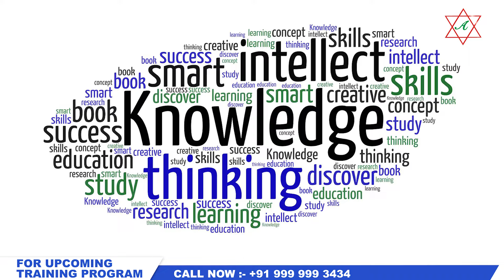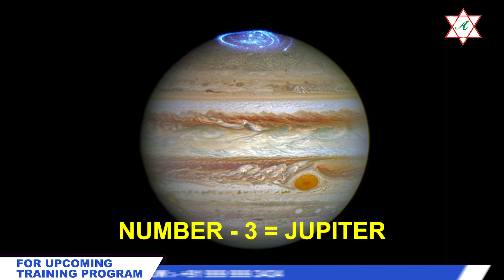Born in March & April People Iमार्च और अप्रैल में जन्मे लोग कितने भाग्यशाली होते हैं I Arviend Sud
Hope you liked this video. Keep watching this channel for new videos on Numerology & Vastu.

Arviend Sud is a world-renowned Numerology and Vastu Shastra expert. He is called the Trainer of Trainers and conducts his online and offline courses worldwide.

Become A Successful Numerologist By Joining Our Numerology Professional Success Program in Chandigarh From 14 March to 17 March 2024.